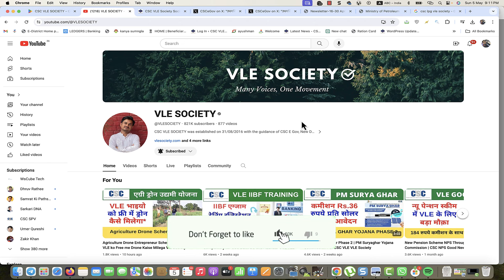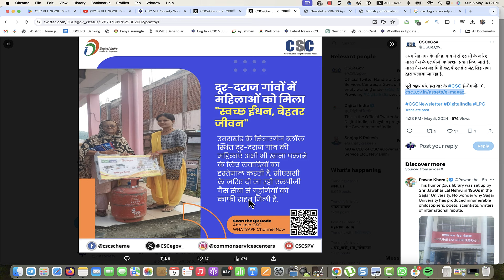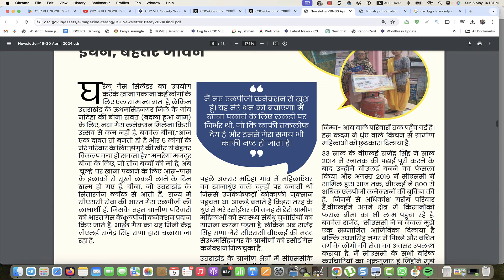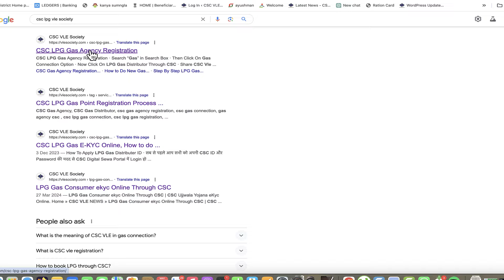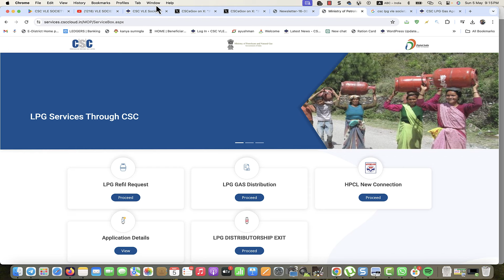LPG Gas Connection Through CSC | CSC VLE सेंटर से न्यू गैस कनेक्शन मिलना स्टार्ट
0:04
3:07
3:32
3:54
4:05
4:14
4:35
4:54
5:14

Topics